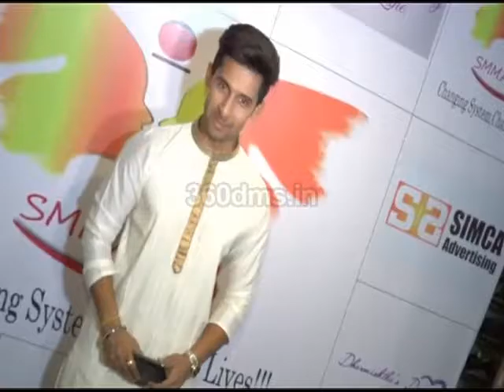Roza Iftar Party | Ravi Dubay, Ankita Shorey, Mohammed Iqbal Khan & Other Celebs